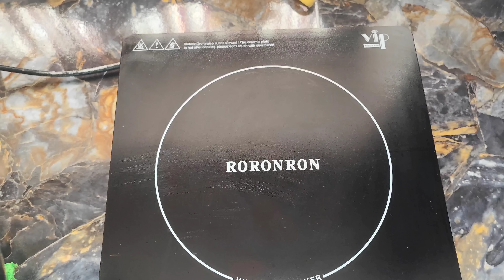Este pastel relleno de crema es perfecto para acompañar con un café ☕ Basbousa . No gastes DINERO 💵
🙃 Hey bienvenidos a mi cocina si te encanta la cocina, o eres nuevo, o te encanta cocinar, o simplemente sorprender cocinando, no olvides que este es tu canal perfecto! Encontrarás recetas de todo tipo y todos lugares. Si quieres una receta  coméntamelo.

200 gr sémola mediana
50 gr azúcar
1 yogur
500 ml de leche tibia o fría
pizca de sal
2 huevos tamaño mediano
sobre de levadura química 6gr
sobre de azúcar vainilla
- mantequilla para untar el molde

✓ para la crema o relleno;

500ml de leche tibia
30 gr de azúcar
50 gr de maicena
1 cuchara de esencia de vainilla

 ✓ para el sirope :

300ml de agua
250 gr azúcar
2 lonchas de limón

✓ para adornar

azúcar glas
cacao en polvo
coco . Es opcional...

✓  { CONSEJOS Y TIPS }

- La masa se debe dividir en dos partes igual
- la primera parte de la masa debe reservarse en el frigorífico mientras se prepara la crema.
- La segunda parte de la masa añadir un poco de leche, para que sea más fácil manejar.
- la crema de leche se debe cocinar a fuego lento y sin dejar de remover.
- la crema estará lista cuando, empieze a hervir.
- la crema debe mantenerse el el frigorífico para enfriar antes de añadir la segunda capa de masa.
- precalentar el horno y cocinar a 150° C. arriba y abajo máximo. Durante aproximadamente 40 minutos.
- el sirope debe estar frío y el bizcocho recién salido del horno. para usar.
- dejar reposar aproximadamente 4h antes de servir.
- el azúcar glas usar una vez fría la masa.